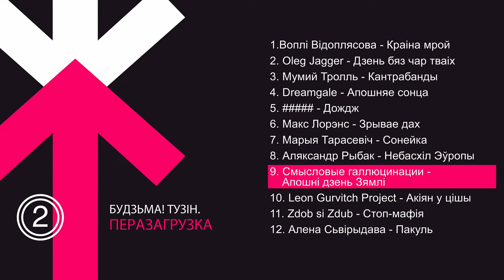Будзьма! Тузін. Перазагрузка-2 (full album HD)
12 замежных выканаўцаў розных стыляў, якія маюць беларускае паходжанне або проста звязаныя з краінай сяброўскімі пачуццямі, пераспявалі свае песні па-беларуску. Праект даў беларускае жыццё песням выканаўцаў з Бельгіі, Швецыі, Украіны, Нямеччыны, Расіі ды іншых краінаў.
Працяг супольнага праекту інтэрнэт-парталу "Тузін Гітоў" і грамадскай кампаніі "Будзьма беларусамі!", 2011.

00:00 Воплі Відоплясова - Краіна мрой (муз. і сл. Алег Скрыпка, пераклад Андрэй Хадановіч)
04:49 Oleg Jagger - Дзень бяз чар тваіх (муз. Алег Мінакоў, сл. Аляксандар Брынцаў, пераклад Сяргей Балахонаў)
08:46 Мумий Тролль - Кантрабанды (муз. і сл. Ілля Лагуценка, пераклад Андрэй Хадановіч)
12:49 Dreamgale - Апошняе сонца (муз. і сл. гурта)
17:00 (5diez) - Дождж (муз. і сл. гурта, пераклад Сяргей Балахонаў)
21:44 Макс Лорэнс - Зрывае дах (муз. і сл. Макс Лорэнс, пераклад Глеб Лабадзенка)
25:43 Марыя Тарасевіч - Сонейка (муз. і сл. Марыя Тарасевіч, пераклад Уладзь Лянкевіч)
29:10 Аляксандр Рыбак - Небасхіл Еўропы (муз. Аляксандр Рыбак, сл. Аляксандар Рыбак, Томас Варнэс, пераклад Глеб Лабадзенка)
32:50 Смысловые галлюцинации - Апошні дзень Зямлі (муз.Сяргей Бабунец, сл. Алег Гененфельд, Сяргей Бабунец, пераклад Уладзь Лянкевіч)
36:19 Leon Gurvitch Project - Акіян у цішы (муз. Леон Гурвіч, сл. Інна Высоцкая, пераклад Алесь Камоцкі)
43:08 Zdob si Zdub - Стоп-мафія (муз. Міхаіл Гынку, сл. Раман Ягупаў, пераклад Сяргей Балахонаў)
45:59 Алена Свірыдава - Пакуль (муз. і сл. Алена Сьвірыдава, пераклад Андрэй Хадановіч)

Ідэя: Сяргей Будкін
Майстарынг: студыя "ОСМОС"
Вокладка: студыя "Адліга"